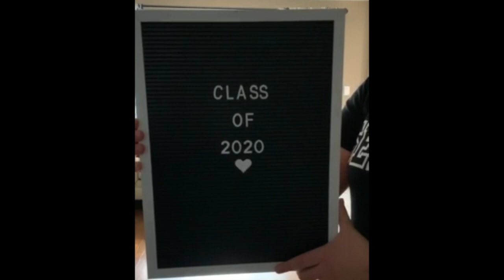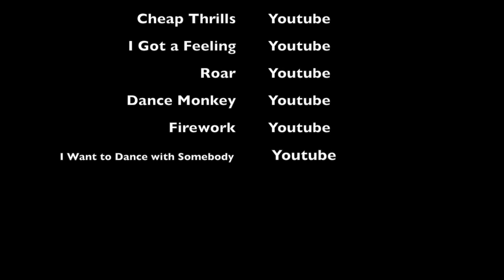Models #4: Formal Attire and 2020 Officers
Carle Place High School - Virtual Key Club Fashion Show 2020
Use Google Chrome on a computer.